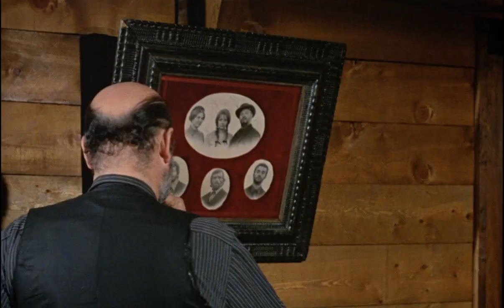Film v CZ dabingu.Provaz a kolt .Western.Francie / Itálie, 1969, 90 min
Baladický western vzniklý v koprodukci Francie a Itálie se vyznačuje melancholií, minimálními dialogy, demytizací tradičního hrdiny-pistolníka a schématu pomsty. Rančeři rozvětvené rodiny Rogersovy oběsí sousedního farmáře Bena Caina. Jeho žena Marie, která se musela na smrt manžela dívat, se pak zcela zaměří na to, aby ho mohla pomstít. Pomáhá jí pistolník Manuel, který žije samotářsky v opuštěném „Městě duchů“, ale sám nepovažuje pomstu za správnou cestu, neboť ta „nese hořké plody pro všechny“. Protože však Marii miluje, rozhodne se jí pomoci uskutečnit její plán. Unesou Rogersovu dceru Johannu, ale ne vše se vyvíjí tak, jak naplánovali. Robert Hossein si nejen ve filmu zahrál jednu z hlavních rolí, ale zároveň ho i režíroval. Málokdo zaznamenal, že se v roce 1968 objevil ve slavném westernu Sergia Leoneho Tenkrát na západě jako jeden ze členů Frankovy bandy. Hossein svůj western, po všech stránkách ovlivněný stylem Leoneho westernů, svému učiteli věnoval